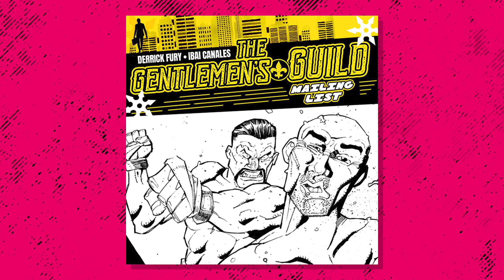FURYCAST • Episode 23 W/ Tai Blackwell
YouTuber Tai Blackwell recalls his journey growing up in Houston Texas. He also talks about his passions for cigars, motorcycles and his popular YouTube channel, Gats and Grips.